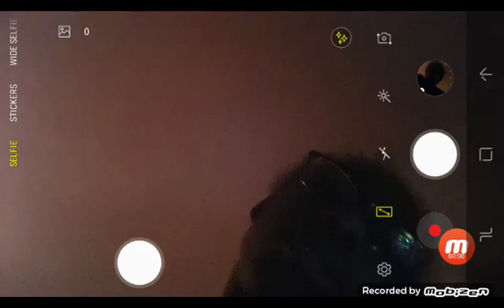Camera Video Laughing Normal Phone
Video Camera Original